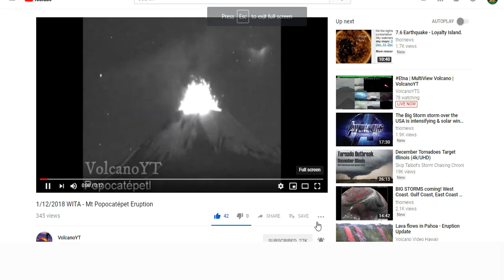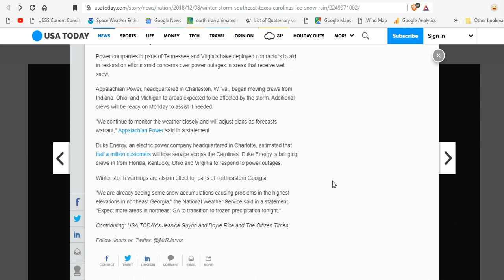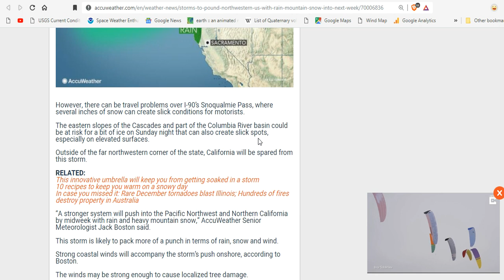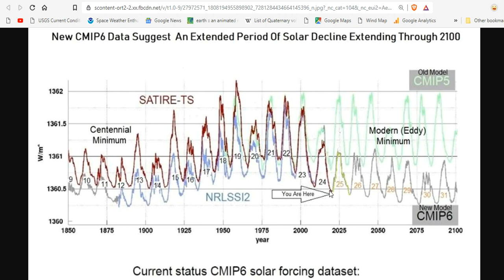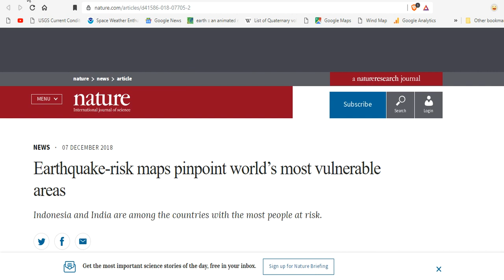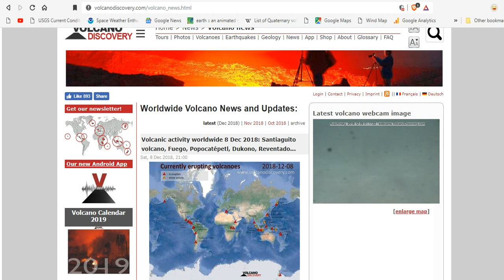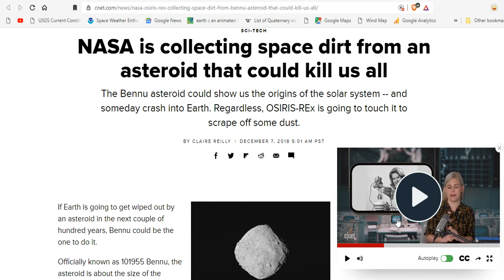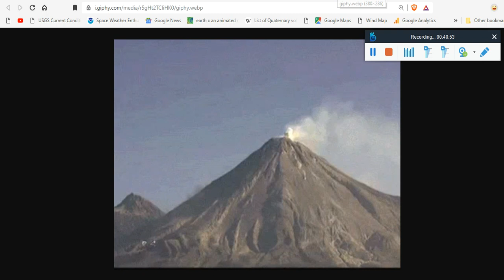GSM Update 12/9/18 - Diego = Rain, Snow & Havoc Across USA - November Record Cold Stats - Asteroids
Wintry storm brings rain, snow, havoc across USA; more bad weather on the way
Latest forecast for Charlotte: 8 inches of snow, power outages, ‘treacherous’ travel
Storms to pound northwestern US with rain, mountain snow into next week
NASA is collecting space dirt from an asteroid that could kill us all

Bitcoin: 17NV3vtcQhRnsRnjckCcYkKVEUcnirKQ62